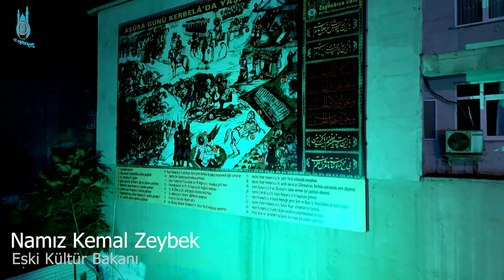Namık Kemal Zeybek - Eski Kültür Bakanı - 2 Muharrem